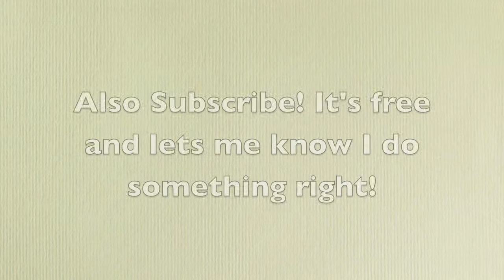20 Subscribers!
I know this isn't too big getting to 20 subscribers but I want you to know that you're a big part of my everyday life!